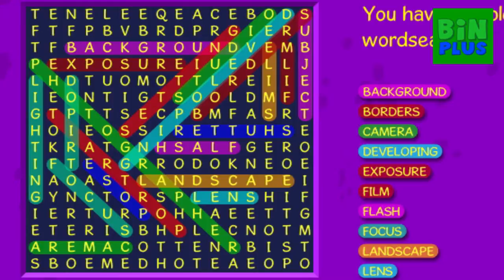Bin Weevils PHOTOGRAPHY Wordsearch Answers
The answers to the Photography wordsearch! By Bin Plus.
VISIT BIN PLUS FOR ALL THE WORDSEARCHES ON BIN WEEVILS!